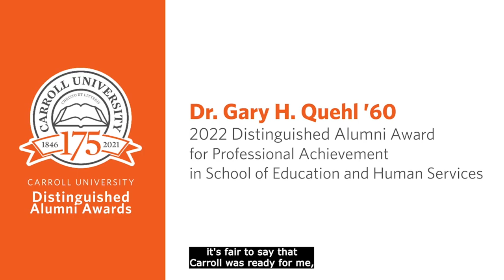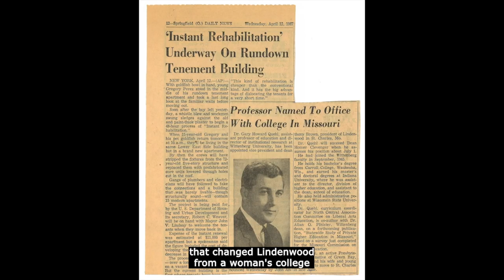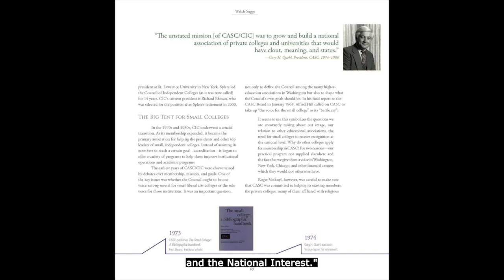Carroll University, 2022 Distinguished Alumni Awards: Dr Gary H Quehl '60